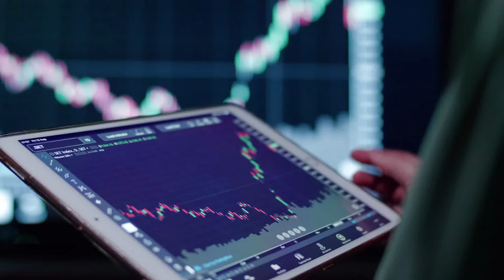Petro Rio (PRIO3) tem maior receita da história em um ano e vê lucro saltar 152%; veja detalhes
A PetroRio (PRIO3) abriu a divulgação dos resultados do quarto trimestre de 2021 do setor de óleo e gás nesta terça-feira (15) com um lucro líquido de R$ 894,3 milhões, o que representa uma alta de 32% na comparação com o mesmo período do ano anterior. O resultado não considera os efeitos contáveis IFRS 16.

Já a receita da empresa cresceu 102% entre outubro e dezembro, atingindo R$ 1,77 bilhão. No ano, o lucro líquido avançou 152%, para R$ 1,33 bilhão, enquanto a receita aumentou 131%, para R$ 4,4 bilhões - a maior já registrada pela PetroRio e que reflete a incorporação da disparada do petróleo no período.

E é exatamente por isso que as expectativas de analistas para petroleiras e distribuidoras são, em maioria, otimistas.

👉 NOSSO SUPORTE COMPLETO E GRATUITO A UM CLIQUE DE VOCÊ 👈

Acompanhando nossas plataformas, você terá o apoio completo para investir com inteligência. Ajudamos você, gratuitamente, a captar as melhores oportunidades do mercado com análises, insights de investimentos, oportunidades da Bolsa, em criptomoedas, dicas de carreira, empreendedorismo e muito mais. Confira 👇

Gostou do vídeo? Curta, compartilhe e assine o canal pra não perder a chance de lucrar.